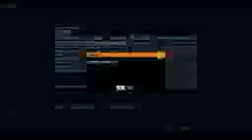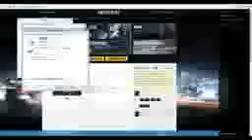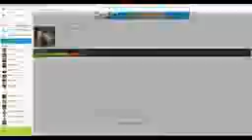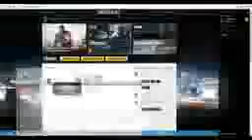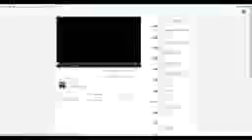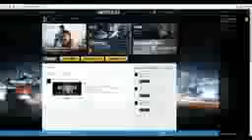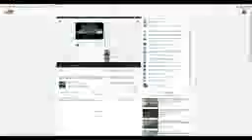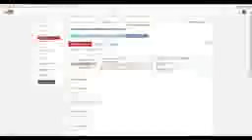NUEVO JUEGO EN DIRECTO l BATTLEFIELDiphone